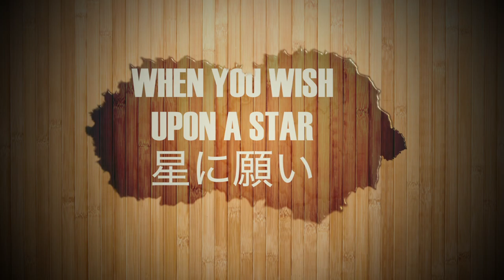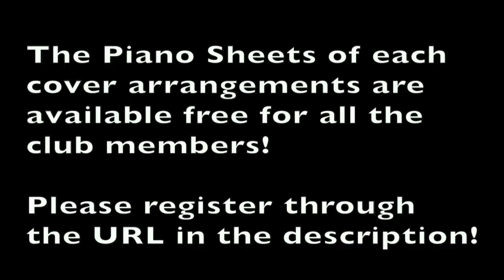【ピアノカバー】 When You Wish Upon a Star-PianoArr Trician PianoCoversPPIA 星に願い